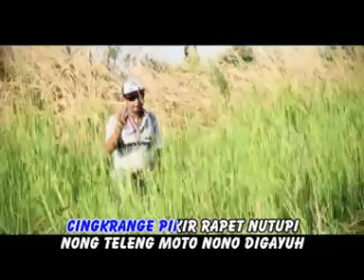Dhani Gumintang - Paribasan [Official Music Video]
Artis : Dhani Gumintang